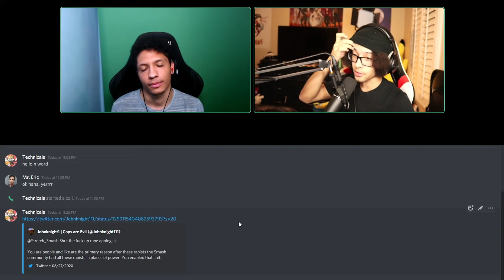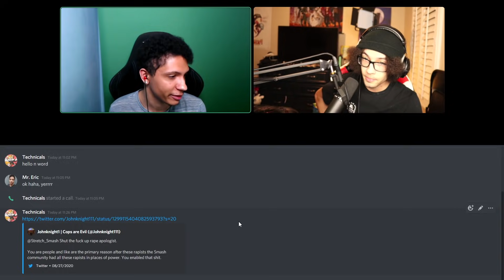Full Interview With ANTi & Mr. E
Full length discussions from "The Abandoned Case of ANTi". Enjoy!